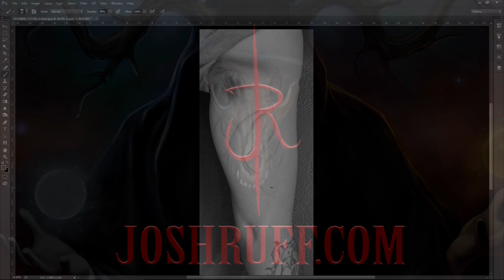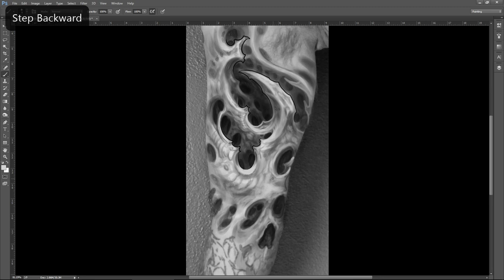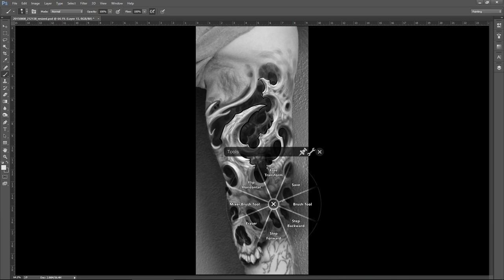Digital Bio tattoo concept (Time Lapse)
Time lapse of my design process for an upcoming tattoo. One hour and forty five minutes of drawing compressed into 2 minutes. The music is the instrumental track "Sea Of Memories" from Decrepit Birth's album "Polarity"

Done on my Wacom Cintiq Companion in Photoshop CC